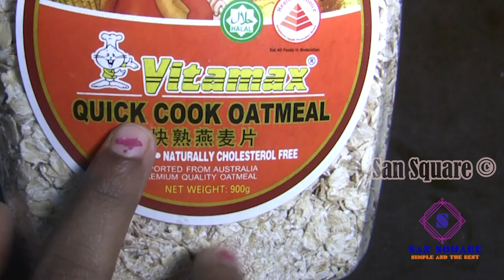How to lose weight fast | 6 kgs in 7 days | Oats diet plan | உடல் எடை குறைய | San square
How to lose weight fast | 6 kgs in 7 days | Oats diet plan | உடல் எடை குறைய  | San square Weight loss

Cup measurements here
240 ml is 220 gms which is 1 cup
120 ml is 110 gms which is 1/2 cup
60 ml is  55 mgs which is 1/4 cup